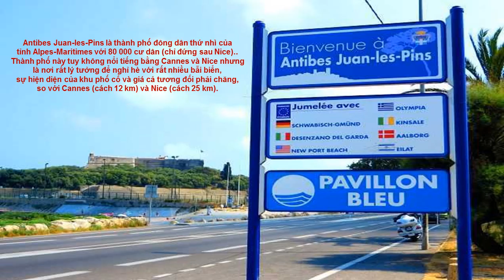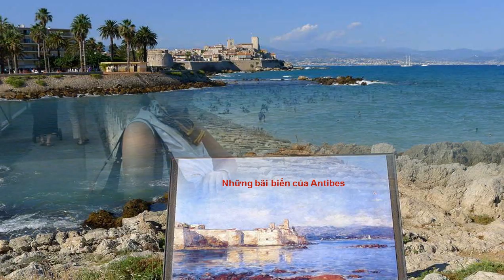Nghỉ hè Antibes Mai Juin 2019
Nghỉ hè tại thành phố Antibes, vùng Côte d'Azur, vào tháng 5 và tháng 6, 2019.